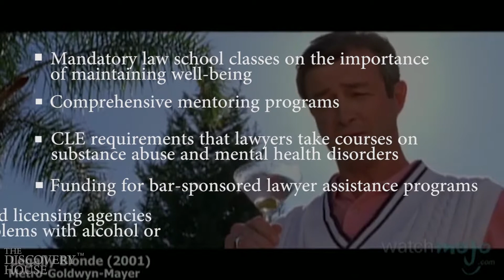Younger Lawyers are Most at Risk for Substance Abuse and Mental Health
1/5 of lawyers are alcohol dependent. Do you think the new policy changes will be helpful? Comment if you think it will.

In 2015, there were 944 drug overdoses in West Virginia. Do you believe this footage will help prevent overdoses?

Share your response in the comment section!

About The Discovery House:
If you or a loved one is struggling with a substance abuse addiction, now is the time to get help. Dependence on drugs or alcohol does not go away on its own. Addicts who try to manage their drug or alcohol addiction disorder by themselves often end up deeper in that addiction.

From detox to sobriety, The Discovery House offers a variety of inpatient and outpatient drug treatment programs. Each client receives individualized care to end their dependence on heroin and other opiates and/or alcohol.

Our certified counselors will help you or your loved one get to the root of the addiction and will help your entire family heal the issues that are preventing recovery and sobriety.

Visit TheDiscoveryHouse.com to learn more about The Discovery House.